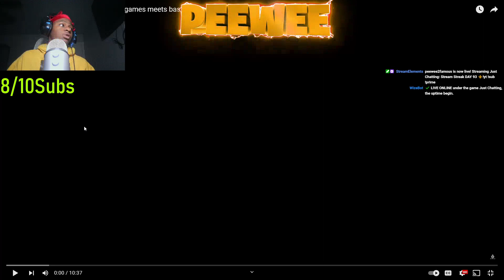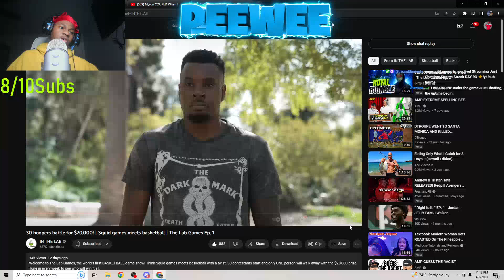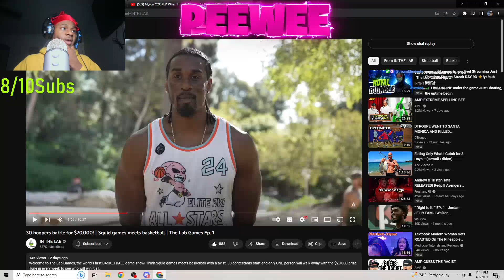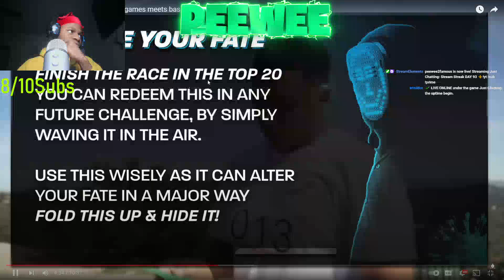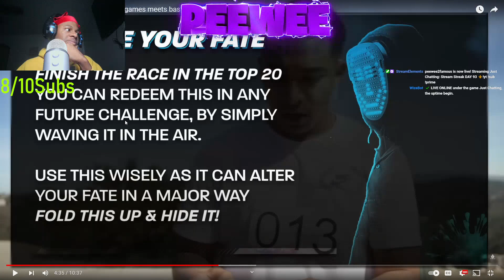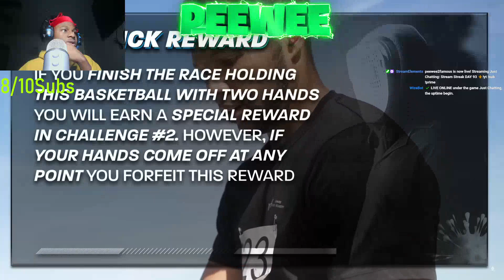Peewee Reacts Squid Game Meets Basketball $20,000 Prize Pt.1